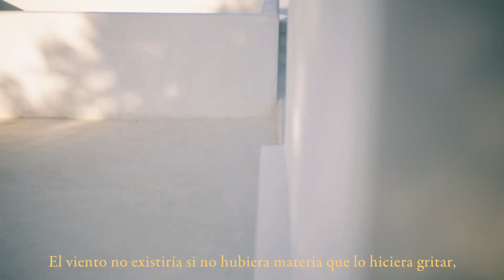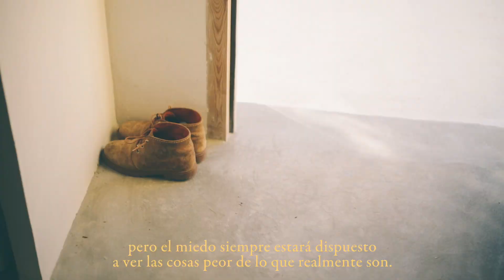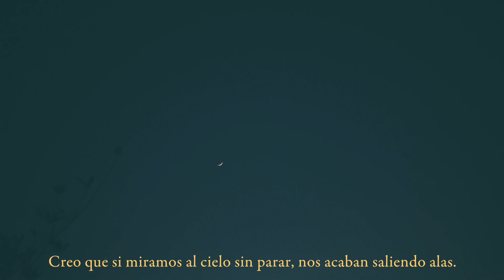Querido diario #15 - Sufrimiento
Querido diario,

El viento no existiría si no hubiera materia que lo hiciera gritar,
por eso elige bien con quién manifestarse.

Como lo sueños, que buscan el hogar donde poder desarrollarse.
Funcionando así como detonador de la fuerza creadora
y de espacio donde conviven todas las realidades posibles.

El sentido común y la lealtad deben mantenerse incluso en tiempos de contrariedad y distanciamiento. Hoy en día el mundo entero se aparta cuando ve pasar a un hombre que sí sabe a dónde va. Porque temen al cambio ya que es lo único inmutable.

Las cosas no cambian, cambiamos nosotros y la manera en la que las miramos
pero el miedo siempre estará dispuesto a ver las cosas peor de lo que realmente son.

La mentira solamente engaña a la misma persona que la pronuncia y por eso la verdad nunca triunfa en seguida. Así que me conformo con ser una buscadora de la verdad y empezar a vivir mis ideales.

Cuando pensamos es como si viviéramos dos veces.

La manera de sentir una cosa de forma profunda es sufriendo por ella. Nos queda mucho sufrimiento por recorrer.

“Hagamos que los acontecimientos contra los cuales nada podemos, no puedan nada contra nosotros”

Creo que si miramos sin parar al cielo, nos acaban saliendo alas.

Hasta mañana,

yo.